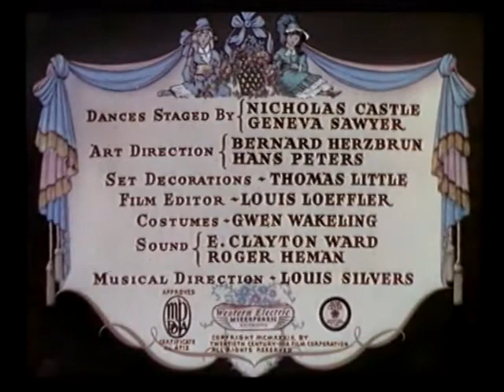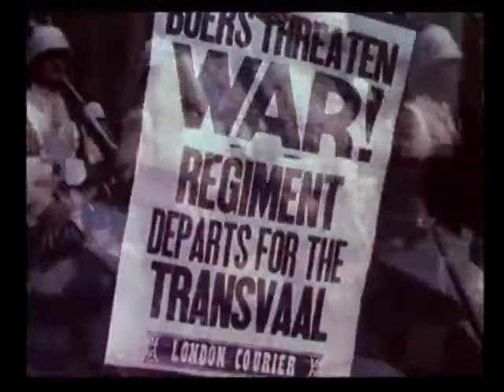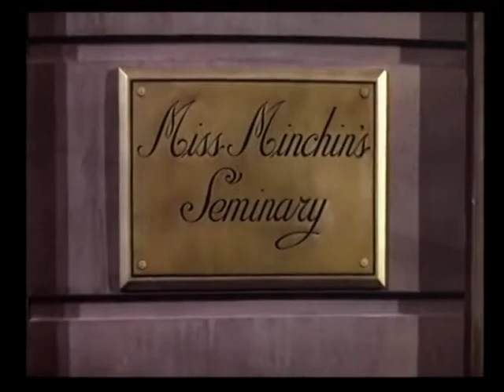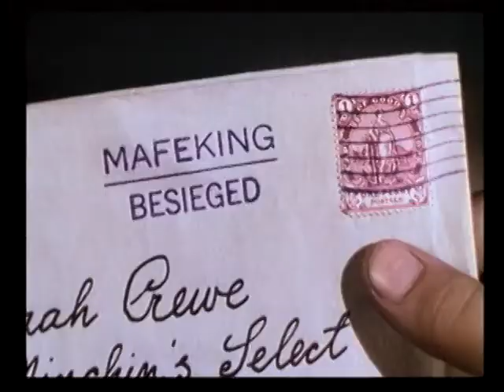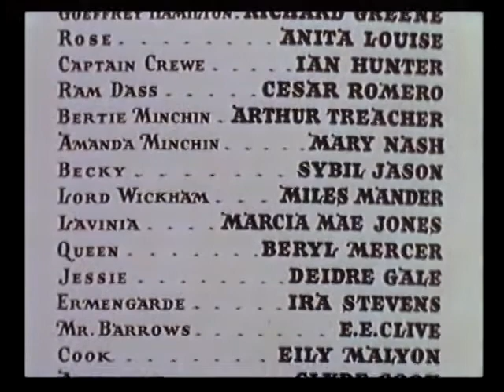Shirley Temple - Little Princess (1939)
A little girl is left by her father in an exclusive seminary for girls, when her father fights in the Second Boer War. Later, when he is presumed dead she is forced to become a servant.

Directed by
Walter Lang
William A. Seiter (uncredited)

Writing Credits
Ethel Hill - screenplay
Walter Ferris - screenplay
Frances Hodgson Burnett - based on the novel by

Cast
Shirley Temple - Sara Crewe
Richard Greene - Geoffrey Hamilton
Anita Louise - Rose
Ian Hunter - Capt. Crewe
Cesar Romero - Ram Dass
Arthur Treacher - Bertie Minchin
Mary Nash - Amanda Minchin
Sybil Jason - Becky
Miles Mander - Lord Wickham
Marcia Mae Jones - Lavinia
Beryl Mercer - Queen Victoria
Deidre Gale - Jessie
Ira Stevens - Ermengarde
E.E. Clive - Mr. Barrows
Eily Malyon - Cook
Clyde Cook - Attendant
Keith Hitchcock - Bobbie (as Keith Kenneth)
Will Stanton - Groom
Harry Allen - Groom
Holmes Herbert - Doctor
Evan Thomas - Doctor
Guy Bellis - Doctor
Kenneth Hunter - General
Lionel Braham - Colonel
Frank Baker - Officer (uncredited)
Sidney Bracey - Pedestrian Discussing the War (uncredited)
Eve Conrad - Maid (uncredited)
Robert Cory - Bobbie (uncredited)
Herbert Evans - Orderly Chasing Sara (uncredited)
Betty Ruth Huff - Student (uncredited)
Olaf Hytten - Pedestrian Discussing the War (uncredited)
Lilyan Irene - Maid (uncredited)
Charles Irwin - Wounded Soldier Outside Hospital (uncredited)
Patrick X. Kerry - Wounded Irishman (uncredited)
Joan Lott - Student (uncredited)
Morton Lowry - Traumatized Young Soldier (uncredited)
Jean Manners - Nurse (uncredited)
Vesey O'Davoren - Orderly (uncredited)
Antonia Oland - Student (uncredited)
Rita Page - Minnie - Cook's Helper (uncredited)
Hilda Plowright - Nurse (uncredited)
Gerald Rogers - Pedestrian Discussing the War (uncredited)
Leslie Sketchley - Bobbie (uncredited)
Amzie Strickland - Nurse (uncredited)
David Thursby - Orderly Sergeant (uncredited)
Clare Verdera - Nurse (uncredited)

Produced by
Gene Markey - associate producer

Charles Maxwell (uncredited)
Cyril J. Mockridge (uncredited)

Cinematography by
Arthur C. Miller (as Arthur Miller) - photography: in Technicolor
William V. Skall (as William Skall)  - photography: in Technicolor

Louis R. Loeffler (as Louis Loeffler)

Bernard Herzbrun
Hans Peters

Thomas Little - set decorations

Gwen Wakeling
Joseff-Hollywood (uncredited)

Production Management
Darryl F. Zanuck - in charge of production

Gene Bryant - assistant director (uncredited)

Art Department
Richard Day - settings

Sound Department
Roger Heman Sr. - sound (as Roger Heman)
E. Clayton Ward - sound

Sam Benson - wardrobe (uncredited)
Eugene Joseff - costume jeweller (uncredited)
Joseff-Hollywood - costume jeweller (uncredited)

Music Department
Walter Bullock - words and music by
Samuel Pokrass - words and music by
Louis Silvers - musical director
Herbert W. Spencer - composer: incidental music (uncredited)

Additional Crew
Ernest Belcher - ballet staged by
Nick Castle - dances staged by (as Nicholas Castle)
Natalie Kalmus - technicolor color director
Morgan Padelford - associate technicolor color director
Geneva Sawyer - dances staged by

(IMDB)